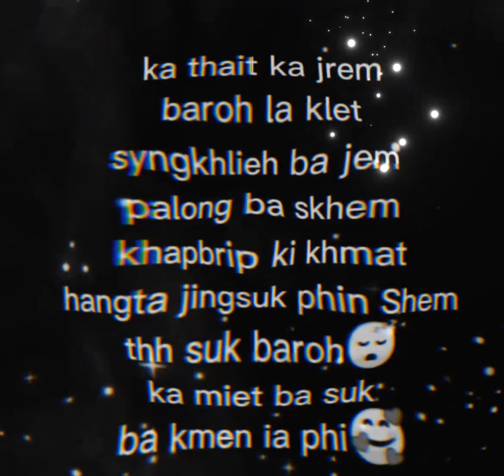Ka thait ka jrem // khasi whatapps status Short video